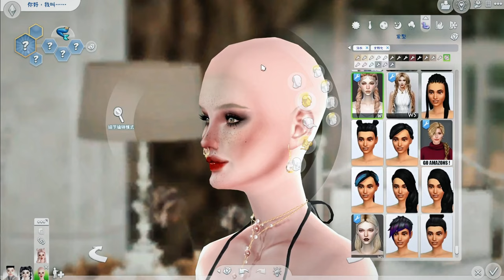模拟人生4 三十分钟#建房挑战 + 捏人鱼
Timeline:
建房: 01:51 - 13:50
捏人鱼: 00:07 - 01:40